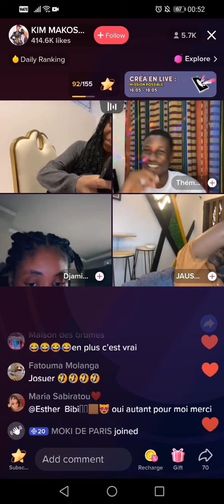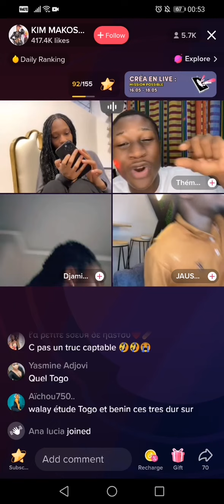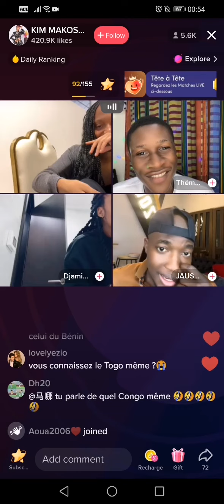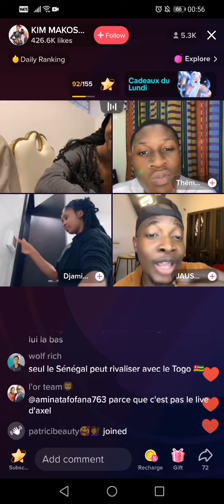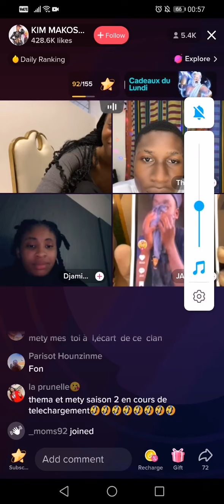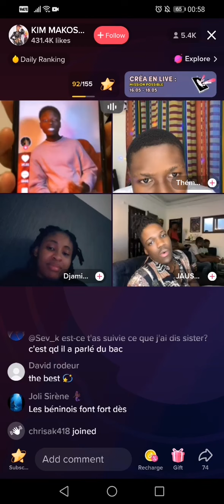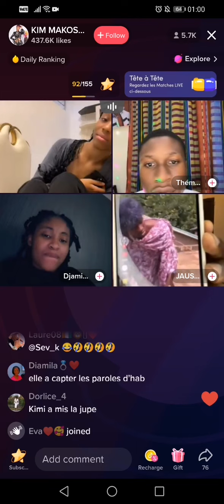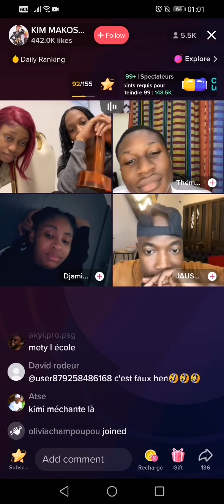amusement dans live de kimi😂😂😂 PART 5